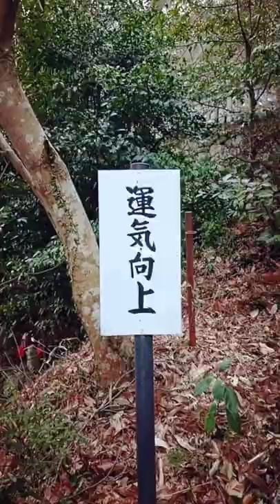無患子(ムクロジ)🌲御神木🌲Sapindus mukorossi 葛城坐一言主神社⛩️Nara Japan Travel Movie パワースポット巡り 奈良県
[Music Credit]
甘茶の音楽工房-ジェーン・グレイの肖像